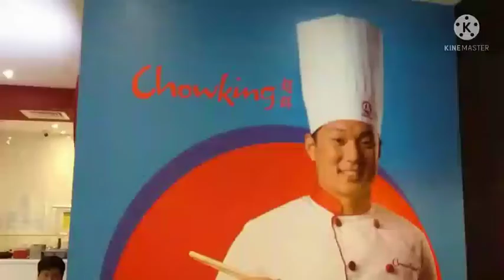Chowking 🇶🇦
Yun oh Alright late upload mga ka trip Alright. Nag pa chowking c mayora Alright. Stay safe and your family mga ka Trip  God bless 🙏❤